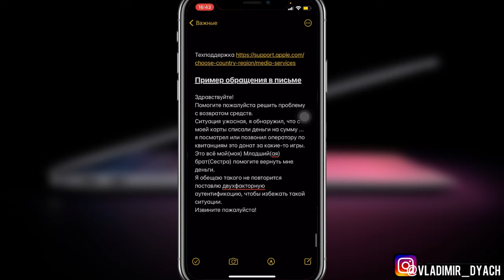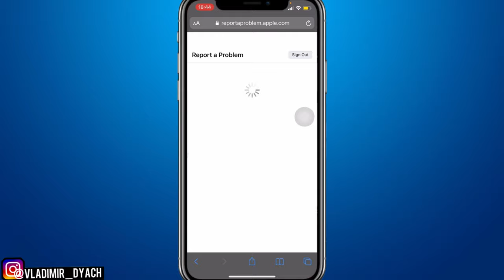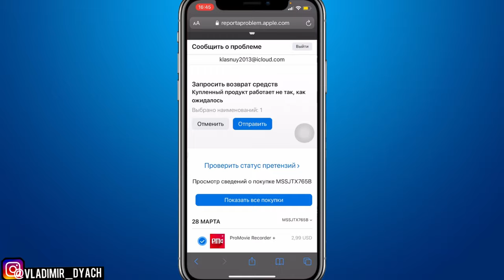Как запросить возврат средств в App Store за (ПРИЛОЖЕНИЯ, подписки, ДОНАТ)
Как вернуть деньги за покупку приложения в App Store?
Как вернуть деньги за донат в играх App Store?
Как запросить возврат средств за покупку приложения в App Store?
Как запросить возврат средств за покупку игры в App Store?
Как запросить возврат средств за донат в играх App Store?

Как можно оформить возврат средств за донат или приложение через квитанцию об оплате?

ВНИМАНИЕ!
Прежде чем будете делать возврат за донат хочу предупредить о том, что если запросите возврат, то это будет на один раз, чтобы избежать заморозки учётной записи по игре и по каким ещё либо возвратам с App Store.
Грозит тем что заблокируют игру на 365 дней и никаких больше возвратов!

Сделать запрос через квитанцию об оплате с почтового ящика:

1. Нажать на сообщение которое пришло на почту учётной записи
2. Опуститься в низ найти раздел (сообщить о проблеме)
3. Перейти заполнить данные учётной записи и выбрать уже по пунктам, первый пункт - возврат средств - второй пункт - причина возврата покупка совершена случайно или продукт не работает как заявлено - жмём далее - выбираем приложение отметку пунктом и отправляем.
Ждём ответа от техподдержки прийдет сразу письмо, что заявка принята а основной ответ в течении суток одобрено или нет!
Отказывают только 1% по очевидным причинам (частые возвраты или не может быть случайности так как играли в эту игру определённое время и донатили)

Если квитанция не пришла или удалили безвозвратно, можно отправить повторно.
Значит заходим в настройки - первая плитка с учётной записью - медиаматериалы и покупки - посмотреть - история покупок - выбираем приложение или донат - пункт отправить повторно (это значит, что прийдет квитанция сново на почту)

Также можно отправить повторно через App Store - учётная запись в верхнем правом углу - жмём на имя или Почта - проходим верификацию - история покупок - приложение или донат - отправить повторно.

Запросить по техподдержке ссылка и инструкция будет в закреплённом комментарии!